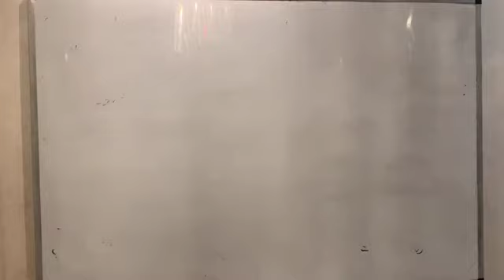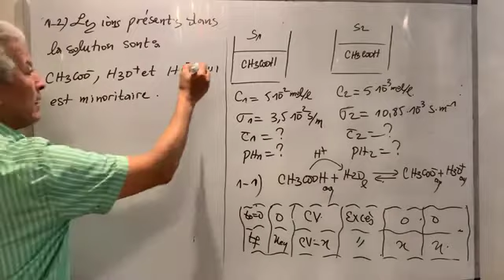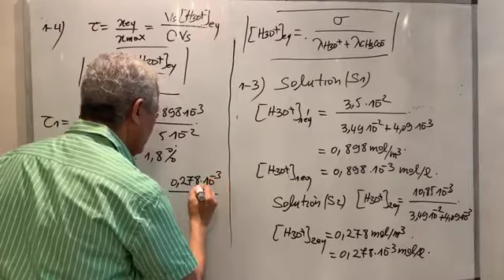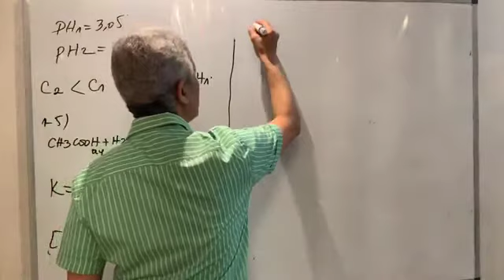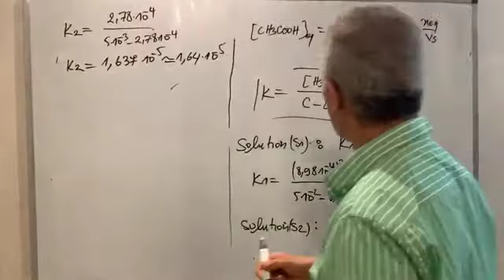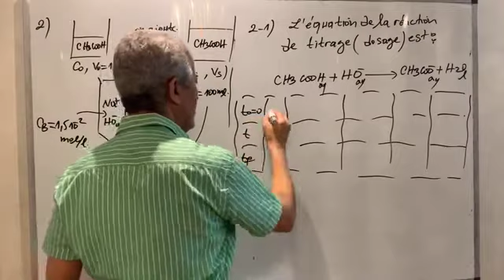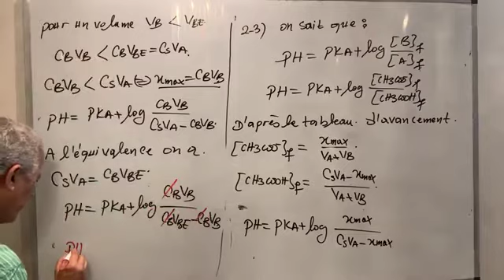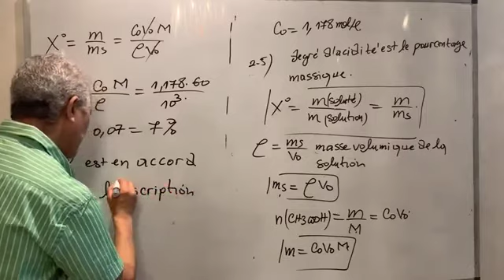2BAC BIOF EXERCICE ACIDE BASE Degré d’acidité du vinaigre commercial